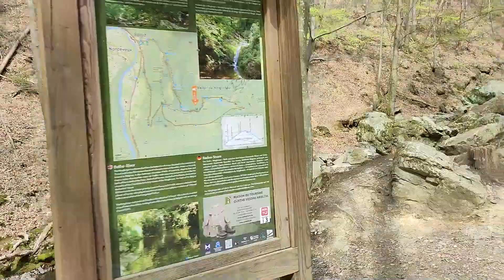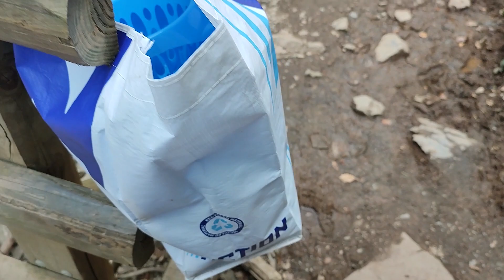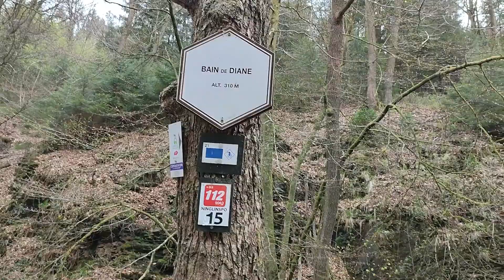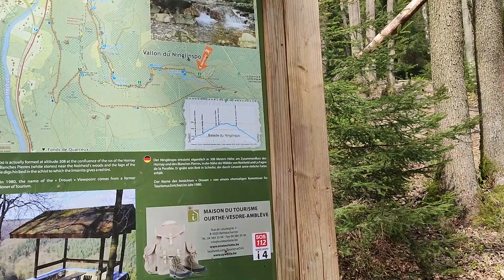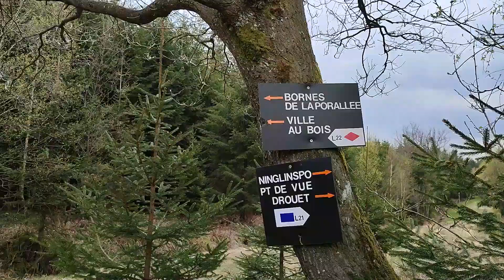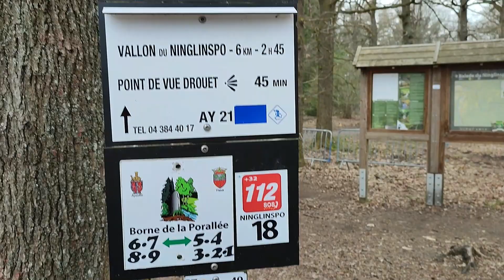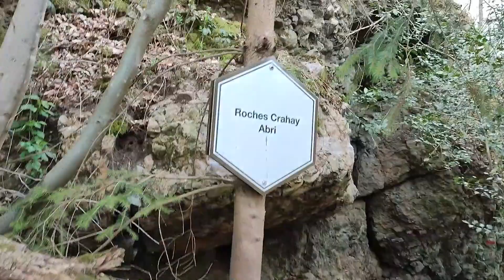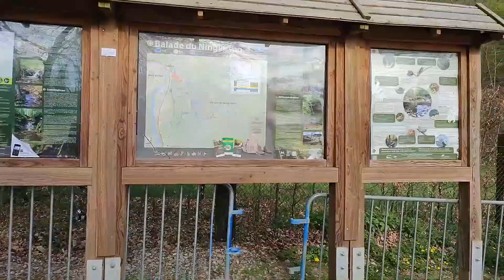M-am speriat de URSUL brun ? 🐻😱 din padure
In acest video am fost in regiunea Wallona Ninglispo , am colindat padurea si m-am speriat de URS